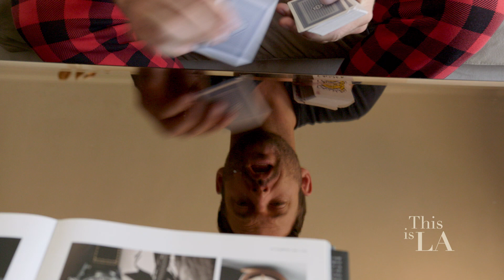This is LA 213 South Bay Casino Rentals